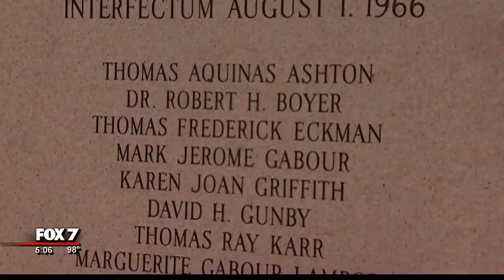50th anniversary of UT Tower Shooting | 8/1/2016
50 years ago today, a sniper climbed to the top of the University of Texas tower and, from there, shot 14 people along with an unborn child. FOX 7's Casey Claiborne has a look at how the victims were honored.